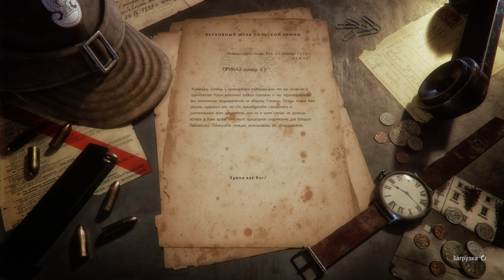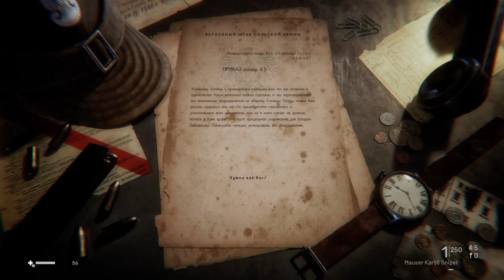Конец ➤ Land of War: The Beginning #10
Шутер про вторую мировую войну, главный герой польский солдат Ковальски.